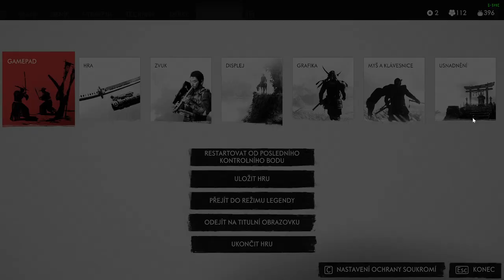Ghost of Tsushima CZ LETHAL GAMEPLAY PART 27 Dřevorubecký tábor